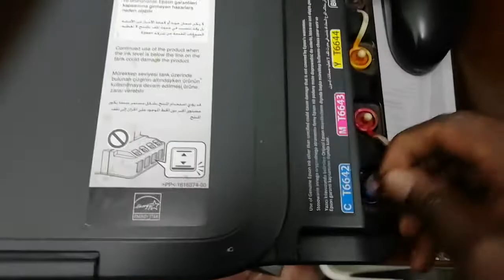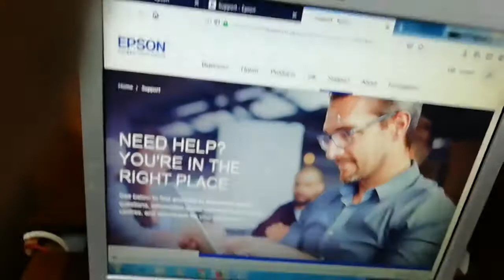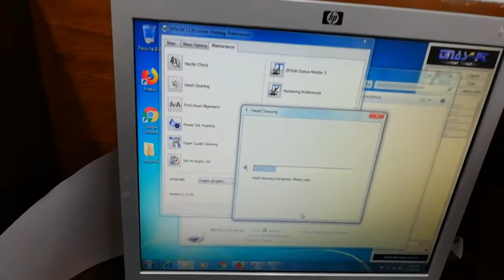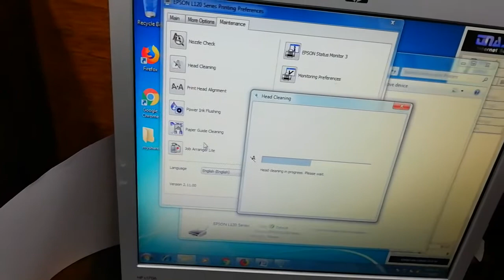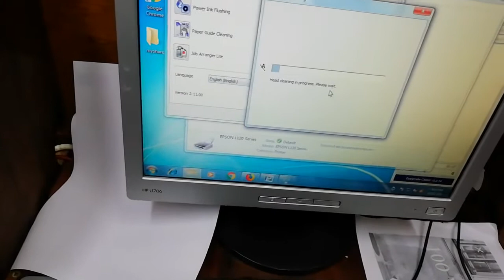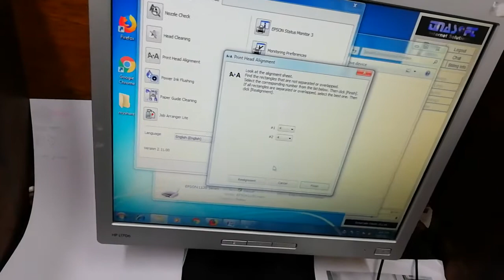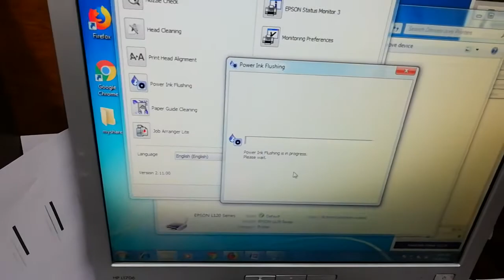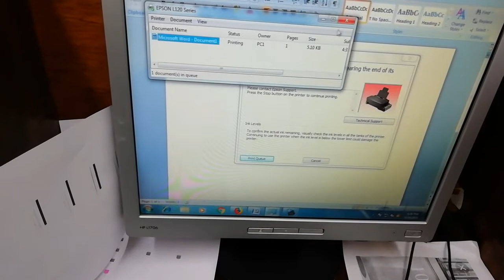epson l120 prints blank pages fixed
If your Epson L120 printer is printing blank pages, there could be several reasons behind the issue. Here are some troubleshooting steps to help you identify and resolve the problem:

    Check Ink Levels: Ensure that there is enough ink in the printer. Low ink levels can result in blank pages. Use the printer's software or control panel to check the ink levels.

    Run Printer Head Cleaning: Perform a printer head cleaning operation from the printer software or control panel. This process can help resolve clogged or dried ink nozzles.

    Perform Nozzle Check: Many Epson printers have a nozzle check utility. Run a nozzle check to identify any clogged nozzles and take appropriate action based on the results.

    Align Print Heads: If the print heads are misaligned, it may cause blank pages. Check your printer settings for options to align the print heads.

    Use Genuine Epson Ink Cartridges: Ensure that you are using genuine Epson ink cartridges. Third-party or refilled cartridges may not work properly and could lead to printing issues.

    Update Printer Drivers: Ensure that you have the latest printer drivers installed on your computer. Outdated drivers can cause printing problems.

    Check Paper Settings: Verify that the paper size and type settings in the printer driver match the paper loaded in the printer.

    Inspect Ink Cartridges: If the ink cartridges are old or expired, they might not work correctly. Consider replacing them if they are past their recommended usage date.

    Restart Printer: Sometimes, a simple restart of the printer can resolve temporary glitches.

    Test with Different Software: Try printing from a different application or software to check if the issue is specific to one program.

    Check for Firmware Updates: Check the Epson website for any available firmware updates for your printer model.

If you have tried the above steps and the problem persists, you may need to contact Epson customer support or a professional printer technician for further assistance. They can provide more specific troubleshooting steps or perform a physical inspection of the printer to identify and fix the issue.